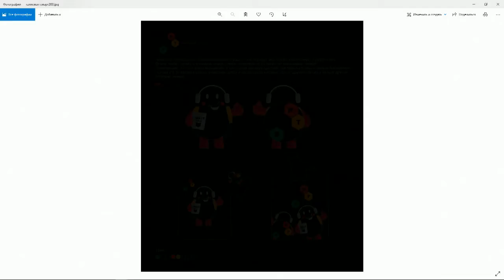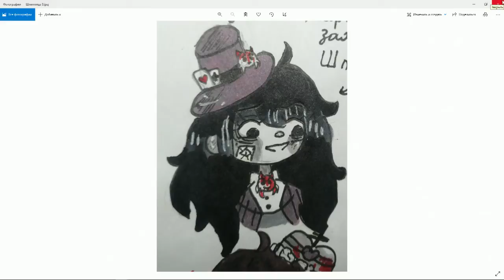«Якутск сегодня» (25.10.21)